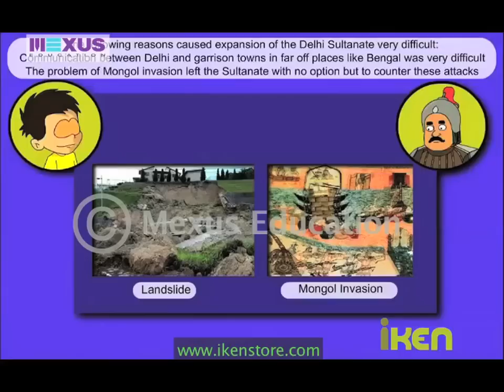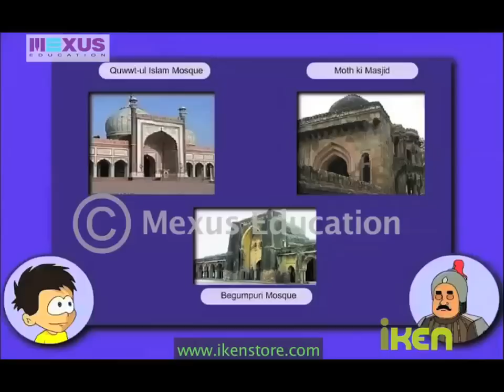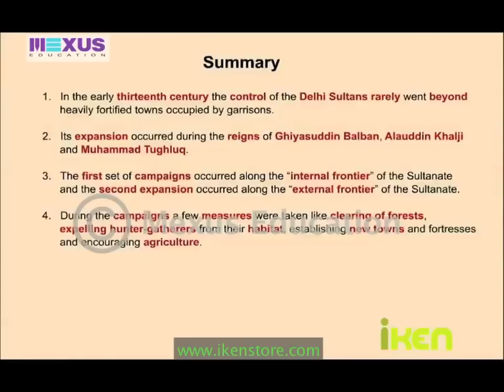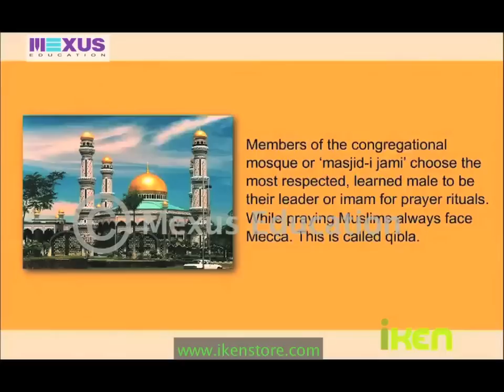Learn History: Reign of the Delhi Sultanate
Learning history is real fun when you have enough resources. In this video, the animated boy used his gizmo to make his picture live and solves his all the query from him. It seems like listening the stories.